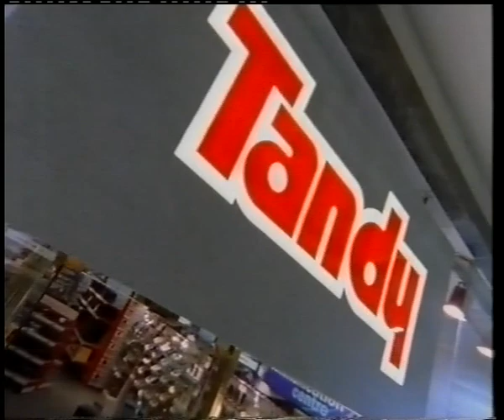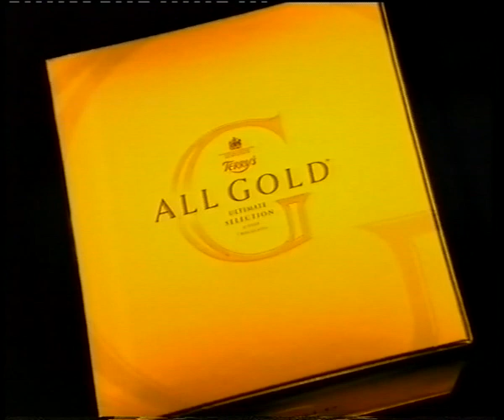Channel 4 - Brookside Omnibus Adbreak (End Of Part 2) - 14/12/1996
A lovely festive filled ad break here!  Just check out that Tandy Ad!  Lots of great 90s ads here.  You can expect:

Brookside Break Bumper
Tandy Advert
Gordon's Gin and Tonic Ad Break
Terry's "All Gold" Advert
Calvin Cline: Obsession Advert
Mcdonald's: Monopoly Advert
Brookside Break Bumper

Feel free to add anything you wish.  No Infringements Intended.

TX: 14/12/1996